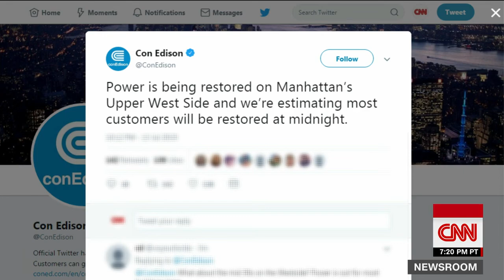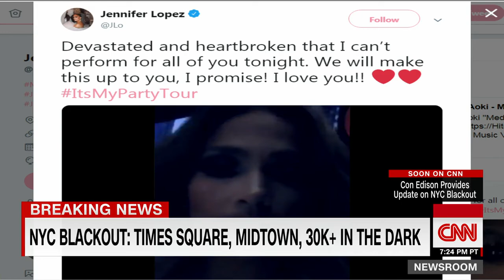New York power outages darken the iconic city